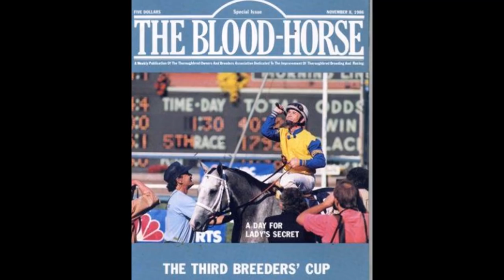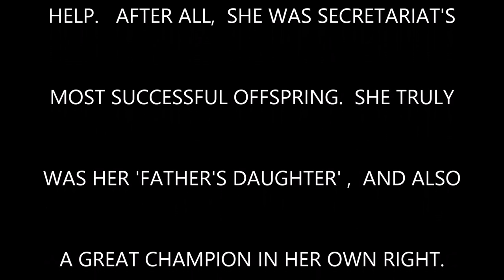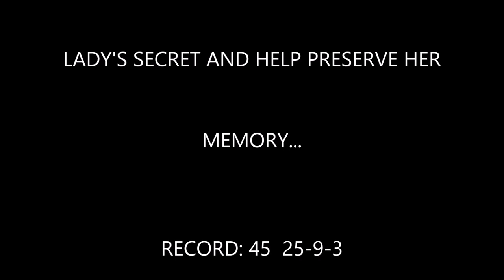Secretariat and his Horse of the Year daughter, Lady's Secret.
This is a tribute video honoring two very special champion racehorses that also happen to be father and daughter. Their names are Secretariat and Lady's Secret. This video was made to bring awareness to the Lady's Secret Memorial fundraiser, and also to show how Lady's Secret was in many ways her Father's Daughter, and should be remembered and memorialized.  Funds are being raised to preserve and maintain the final resting place of Secretariat's greatest daughter and Horse of the Year, Lady's Secret, and to finish The Lady’s Secret Memorial Garden as a tribute her. Please help Secretariat's most successful offspring get her Memorial Garden that she deserves.

Thank you Steve Haskin for this beautiful article that you wrote regarding Lady's Secret's memory:  Made me cry happy tears :')